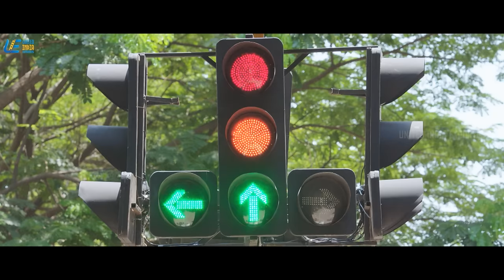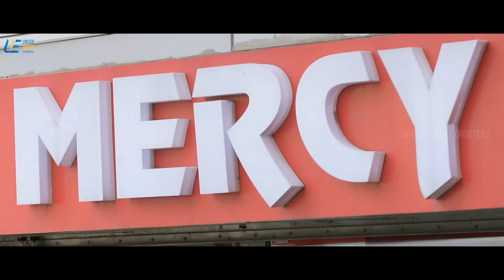Ithu Kathirvelan Kadhal | Watch how Santhanam gives health advice to the poeple | Udhayanidhi Stalin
Watch how Santhanam gives health advice to the poeple. Ithu Kathirvelan Kadhal is a 2014 Indian Tamil-language romantic comedy drama film written and directed by S. R. Prabhakaran. A young man with little desire to marry meets a woman who changes his perspective on life; after falling in love with her, he is heartbroken to discover that she is in love with someone else.

Movie Credits :
Directed by : S. R. Prabhakaran
Written by : S. R. Prabhakaran
Produced by : Udhayanidhi Stalin
Starring : Udhayanidhi Stalin , Nayanthara , Santhanam
Cinematography : Balasubramaniem
Edited by : Don Bosco